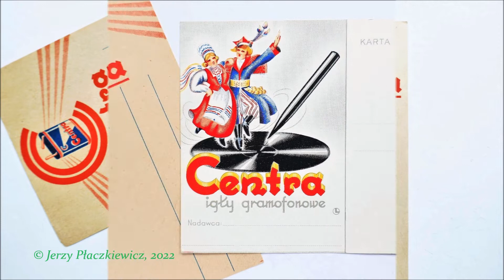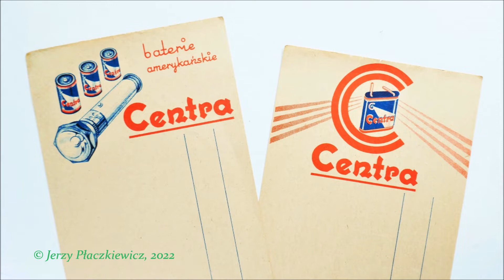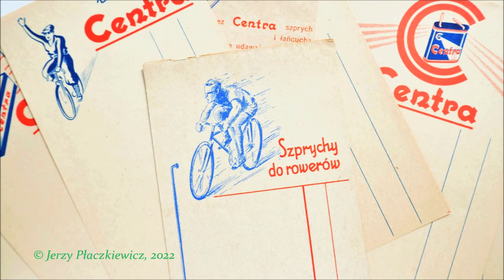Firma CENTRA – Orkiestra mandolinistów Syrena Rekord, 1937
The video presents a visual display of advertising and stationary materials from the early 1930s of the Centra company, which at that time produced mainly all kinds of batteries and accumulators, as well as accessories for bicycles, such as spokes and chains.
Moreover, what may be of particular interest to the themes of this channel, the Centra company produced also needles for gramophone records!  One of the leaflets says: 'Needles Centra save the record, they are nice and gentle in tone”.  Materials are in the collection of the video author.

As well as the record which plays a bunch of popular classical melodies arranged for a mandolinist ensemble and performed by such an ensemble, which belonged to the Syrena Rekord recording company, Warsaw, 1937.

The company Centra entered the market in 1910, when a small battery factory was opened in Berlin on the initiative of a Berlin industrialist, a Pole, Andrzej Kaczmarek. Almost immediately after regaining independence, in January 1919, Andrzej Kaczmarek moved it to Poznań, where until 1925 it operated under the name "The First Poznań Factory of Elements and Batteries". On June 1, 1925, products under the "Centra" brand appeared on the market for the first time.
On July 1, 1993, "United Electrochemical Works" Centra "was transformed into a sole-shareholder company of the State Treasury -" Centra S.A. in Poznan". At the end of September 1994, a contract was signed for the sale of 75% of its shares to the Western European Group of Battery Producers (CEAC) based in Paris.
In May 1995 CEAC was bought by the American concern "EXIDE Corporation". In 2008, the company changed its name to «Exide Technologies SA». (Wikipedia)